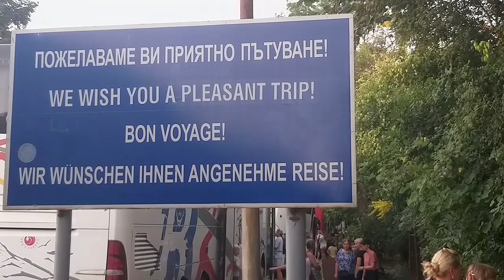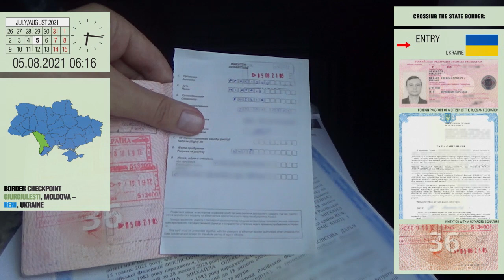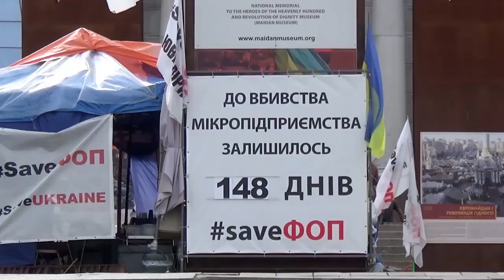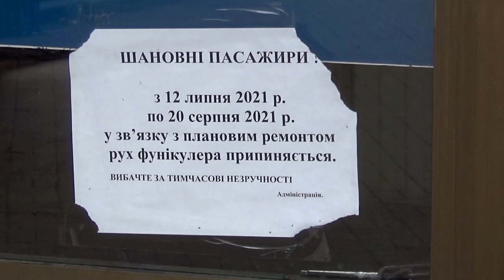It works (Kyiv, Odesa)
August 2021. After the easing of covid restrictions, 17 months after the last border crossing, the traveler went to Kyiv in order to begin the process of obtaining a new citizenship. On the way back, he stopped in Odessa and visited several places, including a flat house, which he had not yet seen during his last visit to this city.

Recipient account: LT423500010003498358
SWIFT: EVIULT2VXXX
Recipient: Mikhail Feklisov
Bank name: Paysera LT, UAB
Bank code: 35000
Bank address: Pilaitės pr. 16, Vilnius, LT-04352, Lithuania

00:00 - start
00:31 – queue at the Bulgarian-Romanian border, border volleyball
01:17 – road to Kyiv
02:17 - Kyiv, Maidan Nezalezhnosti
03:52 – Kyiv, Khreschaty park
05:44 - Kyiv, Dnipro
07:09 - Kyiv, Ministry of Economy
08:12 – Odesa
09:11 – Odesa, Greek park
10:51 – Odesa, flat house
11:50 – Odesa, kaleidoscope house
12:27 – Odesa, Privoz market